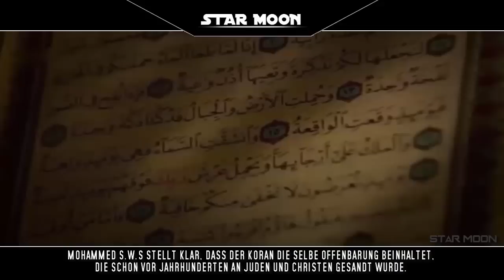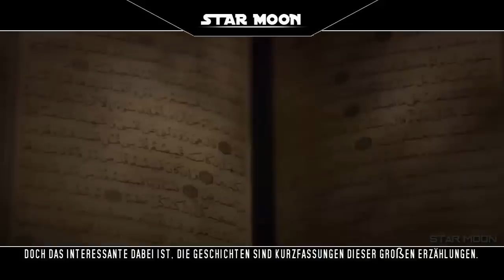Die erste Offenbarung┇KORAN┇KurzDoku [DEUTSCH/HD]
LINK:Zur ganzen DOKU